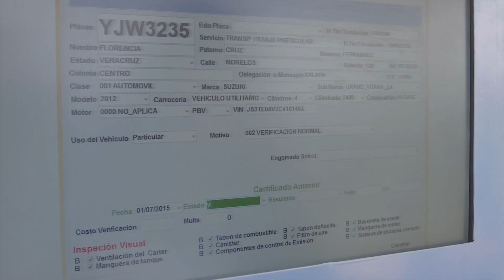Disponibles hologramas 2020 en Verificentros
En el estado de Veracruz el precio de la verificación vehícular se mantiene vigente desde hace cinco años, el cual es de 365 pesos con 20 centavos, por lo que concesionarios invitan a los automovilistas a verificar sus vehículos.